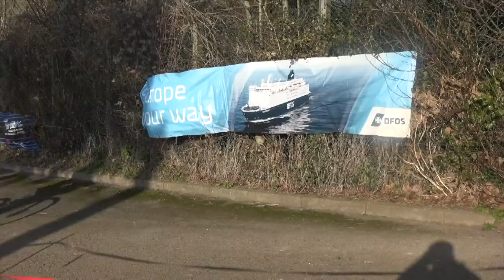2019 Cyclo-cross Connaught Park Dover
This video is about 2019 Cyclo-cross Connaught Park Dover